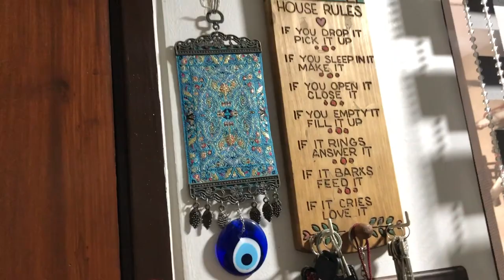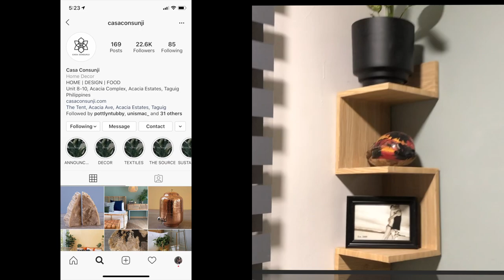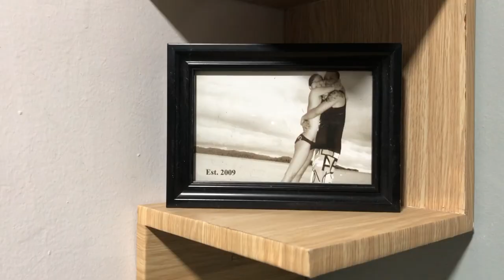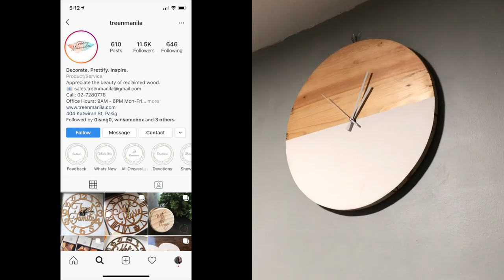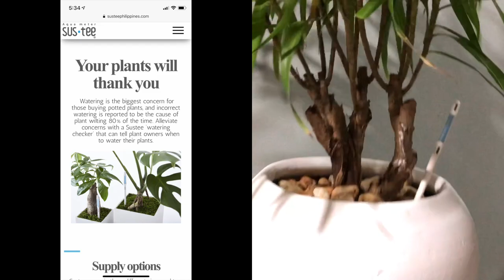Tiny House Tour EP1: The Living Room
Our tiny townhouse has a total of 50sqm lot area and 70sqm floor area for your reference.

Places where i usually shop home furniture and decors:

1. SM Department stores
2. SM Home
3. All home
4. Robinsons Department stores
5. H&M home
6. Casa Consunji
7. Ikea
8. Instagram

i get my plants from:

1. ig: @plantsphilippines
2. SM supermarket
3. All day supermarket
4. Random nurseries i pass by

personal account: @zfipm
skincare account: @skinternational.ph
plant/home decor account: @bahay_koobo